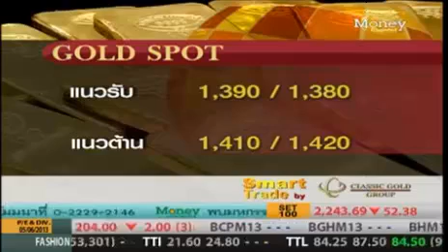รายการ Get SET 6 Jun 2013 By classicgoldfutures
ในรายการ Get SET ทางช่อง Money Channel ดำเนินรายการโดย คุณบรรพต ธนาเพิ่มสุข
ในวันพฤหัสบดีที่ 6 มิถุนายน 2556